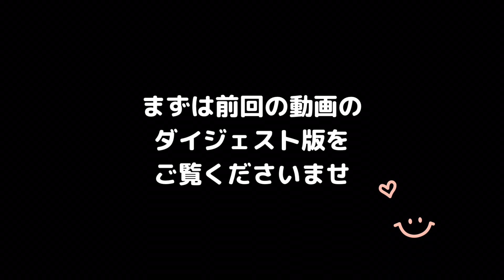【レジン 100均】#65 DAISOさんの時計をリメイク続編 Green Ocean限定カラーお試しも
前回『DAISOさんの時計をリメイク』の続編です。
隠れ工房Green Oceanさんの限定カラーも使ってみました。

参加作品です。

■前回の動画
【レジン　100均】#64 DAISOさんの時計をリメイク

■材料等
レジン液、モールド:
　隠れ工房Green Ocean
着色剤:
　PADICO、レジン道
シール:
　DAISO、Seria
その他:
　主にDAISO